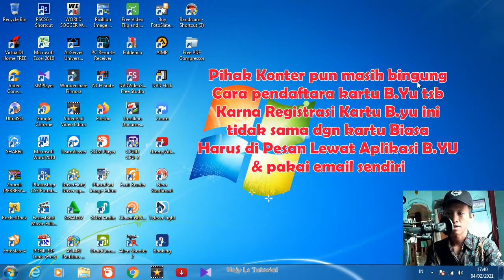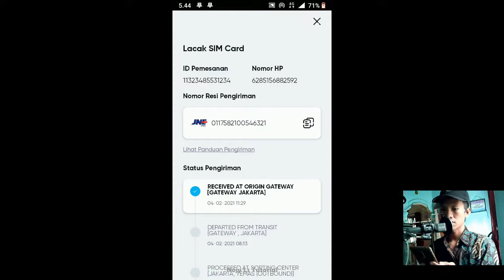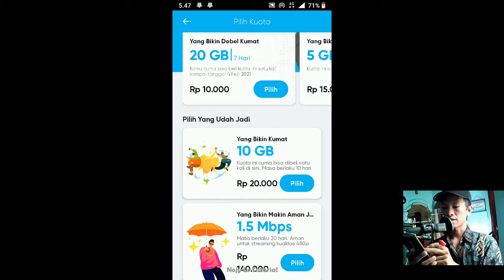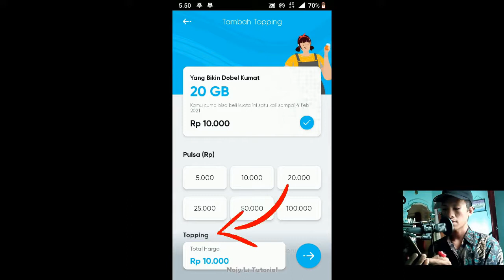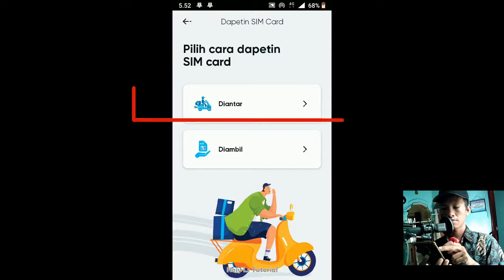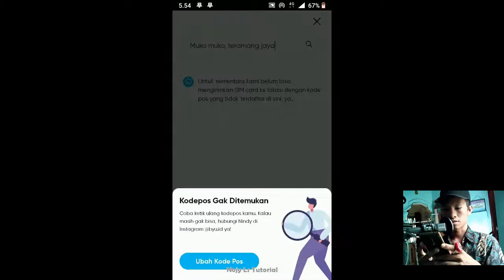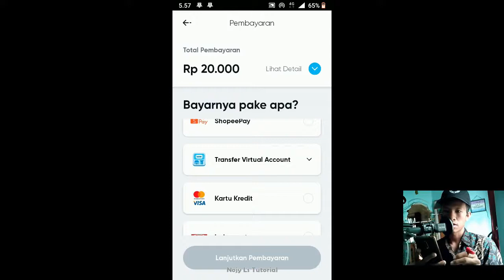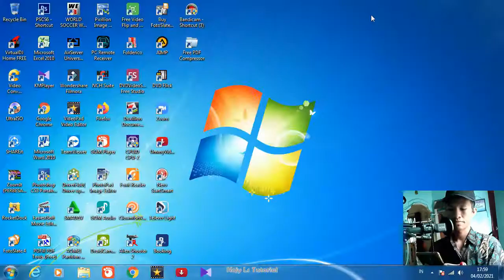cara membeli kartu by.u di aplikasi by.u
Kartu Bayu ini memiliki jaringan Telkomsel, dengan berbagai Paket Murah dan memiliki paket Unlimited juga, Jadi begini memesan kartu by.U tsb.